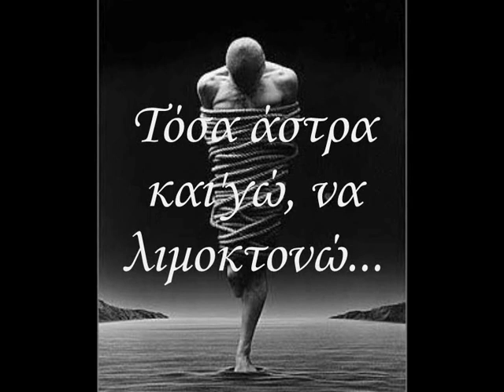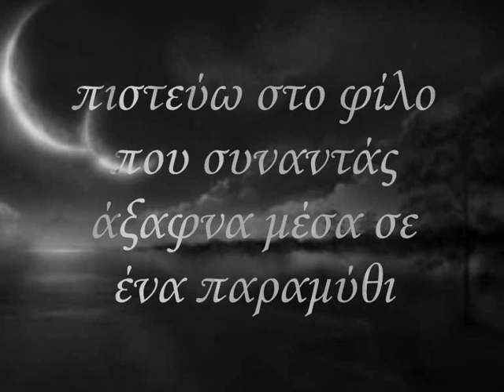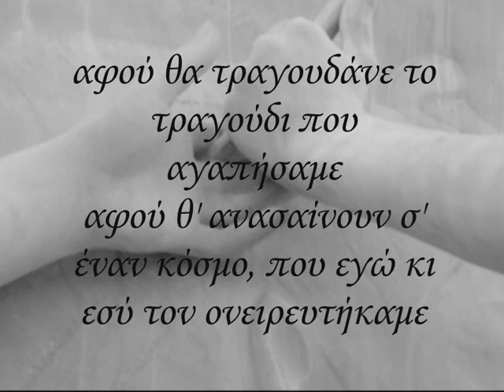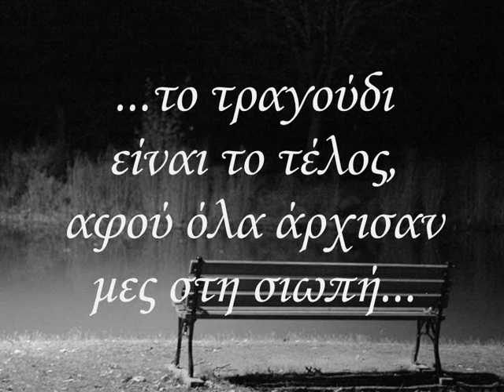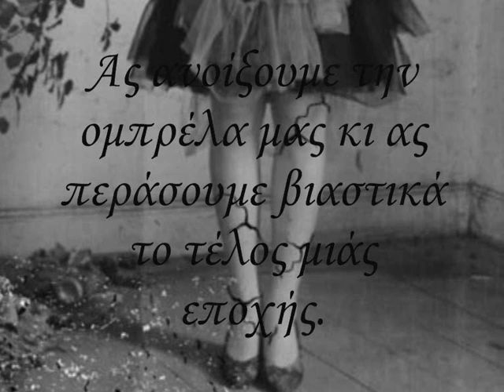ΤΑΣΟΣ ΛΕΙΒΑΔΙΤΗΣ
αποσπάσματα απο ποιήματα του Τάσου Λειβαδίτη